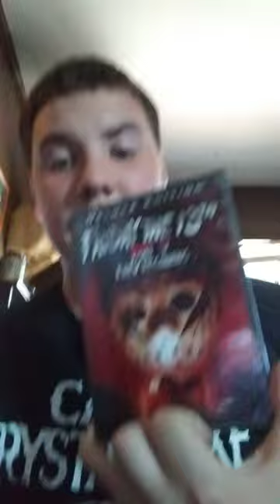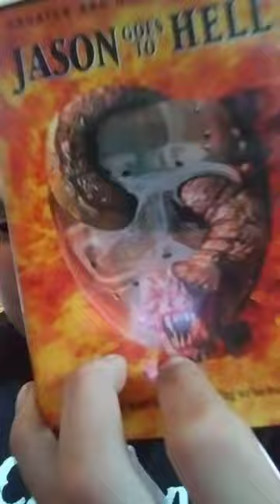jason voorhees movie collection